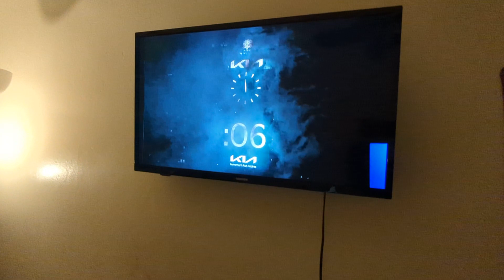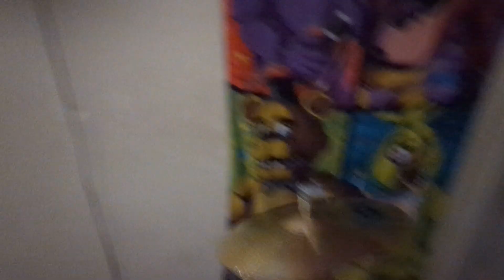happy New year! 2023